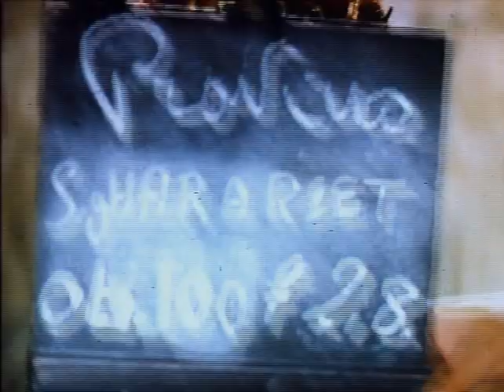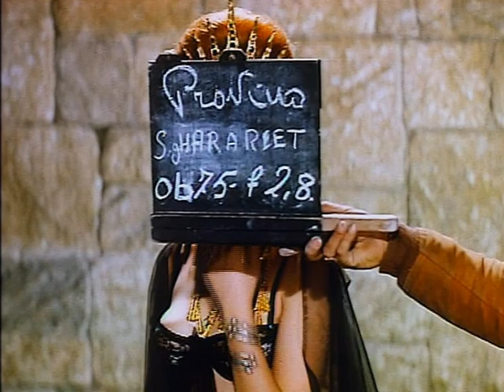Test de cámara de Haya Harareet para "Ben Hur" (Haya Harareet "Ben Hur" screen test)